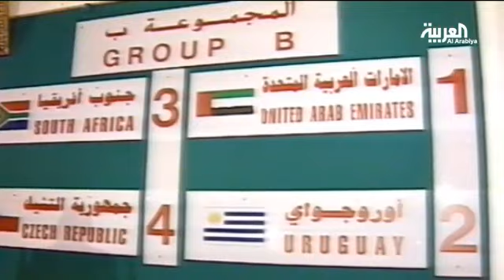المنتخبات العربية في كأس القارات